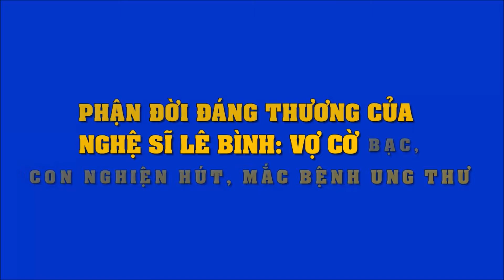Xót xa khi nghệ sĩ Lê Bình giấu bệnh ung thư vì sợ đoàn phim cắt vai